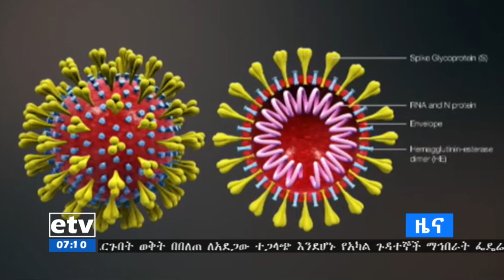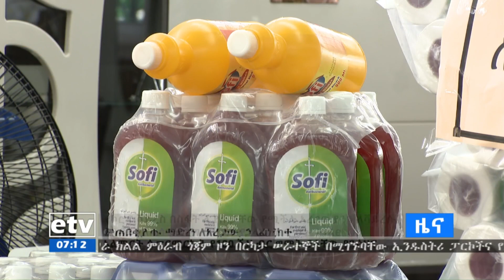አረጋዊያን በንጽህና ጉድለት ምክንያት ለኮሮና ቫይረስ እንዳይጋለጡ የማድረግ ሓላፊነት የሁሉም ድርሻ መሆኑ ተገለጸ። |etv